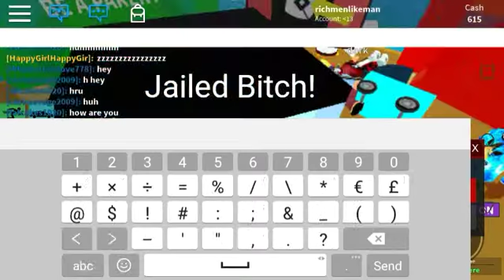(curse Words) ADMIN LIFE IN PARADISE